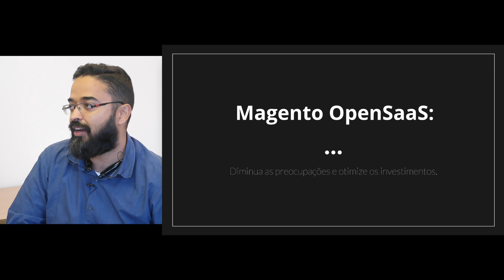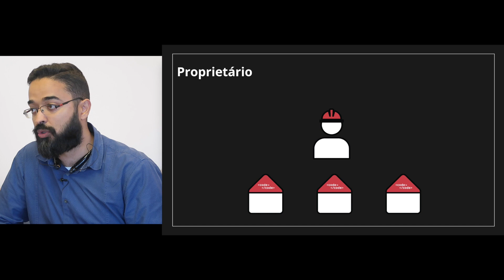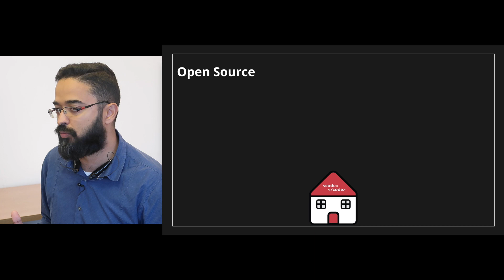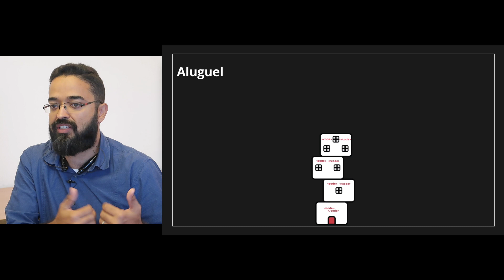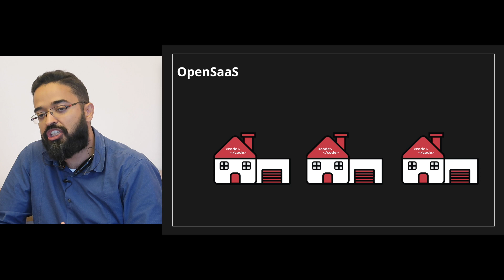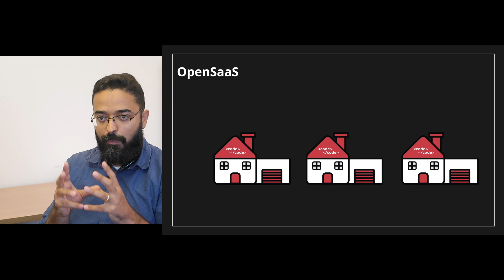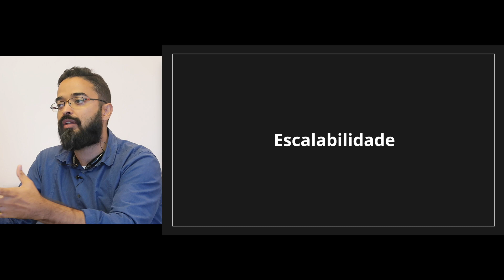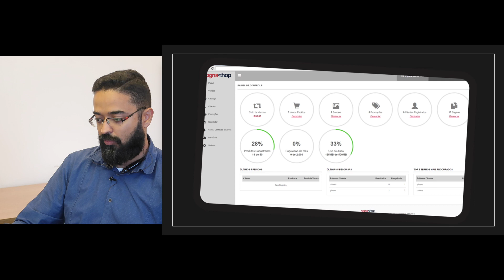Magento OpenSaaS | devadev com Franklin Bravos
Uma talk em que mostra como diminuir suas preocupações e custos utilizando Magento como OpenSaaS (que é um software open source como serviço).